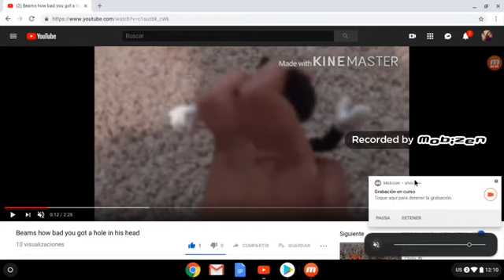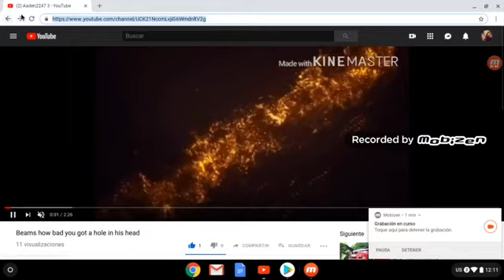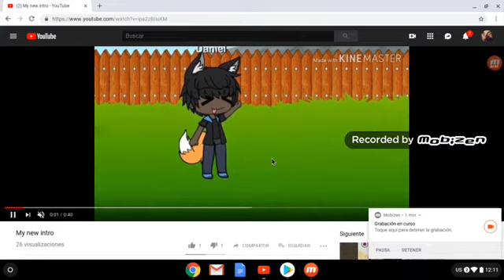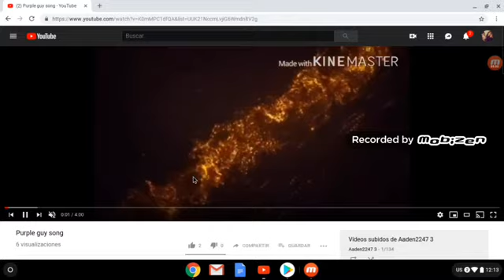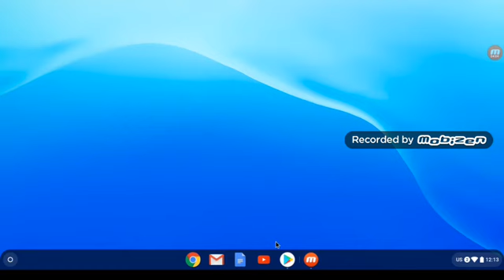mobizen 20181212 120947